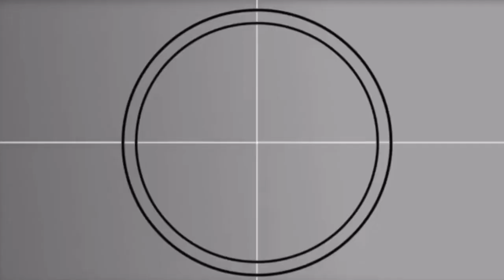Face Reveal!!!! 100 subscriber special [1/5]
THANK YOU GUYS SOO MUCH FOR 100!

To all the people i’ve met on my discord or through comments u guys are the best! Big Shout out to these people who i have met and mean a lot to me!
Rico, AZDutchman, RedEye8King, Jojogamer, Dok Nok, CJmb, Iced Jynx, Kenkex, Slump, Tasi, Knightz, Tevin, TreyTNZ, Xbox, Gecklo, OnemanShooter, Dopey, justdrelol, LauritisMoller, Litlikefire, Egy, Nxwo, and aryan_pro!